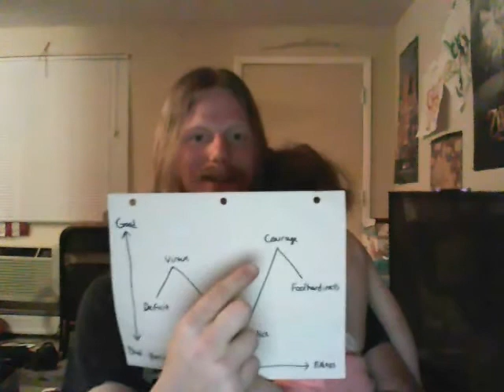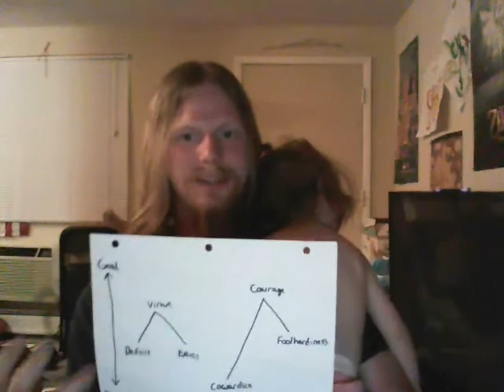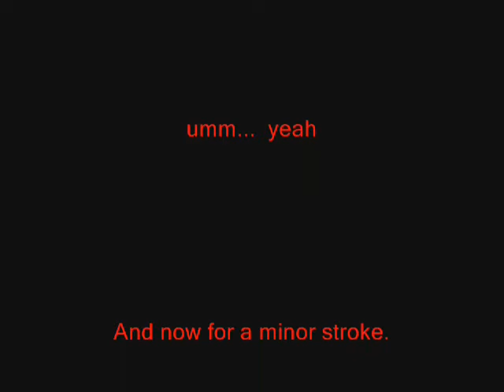2.3.2 Nicomachean Ethics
I know the video says stuff about what number it is supposed to be at the start... just ignore it.  I'm retarded.  I'll get the hang of this eventually.